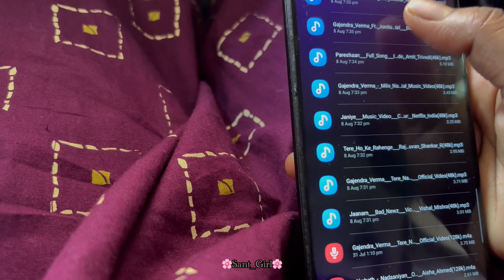HAPPY DIWALI 🪔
HAPPY DIWALI 🪔 diwalivlog diwali2024 diwalispecial bengalivlog ​⁠